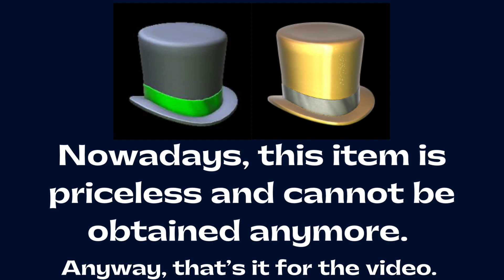What is Rocket League’s rarest item?